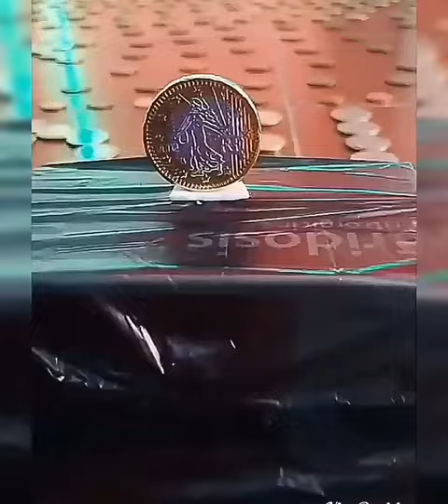Someone like you || adele || meme compilation